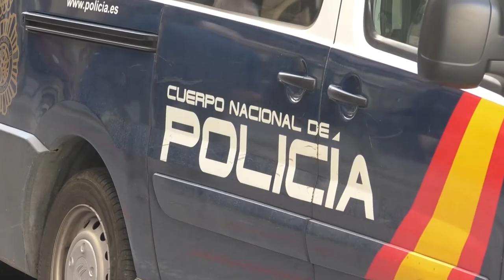SUCESOS: Se acuerda prisión provisional sin fianza para el autor del puñetazo mortal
El Juzgado de Instrucción número 1 de Alicante, en funciones de guardia, ha acordado la prisión provisional, comunicada y sin fianza para el hombre, que queda investigado en una causa abierta por un delito de homicidio.

Este hombre ha prestado declaración este lunes en el juzgado de Instrucción número 1.

El homicidio se produjo en torno a las 6:30 horas del pasado sábado a las puertas de la discoteca Copity de una zona de ocio de la Playa de San Juan tras producirse una pelea entre dos varones, uno de los cuales golpeó al otro, que cayó desplomado al suelo en estado inconsciente y en parada cardiorrespiratoria.